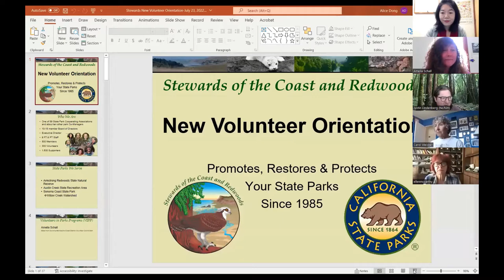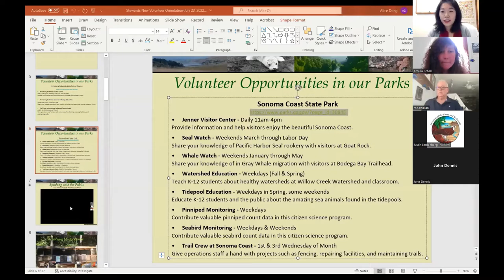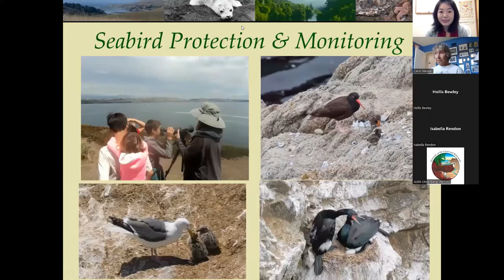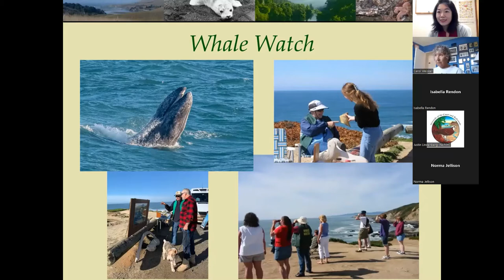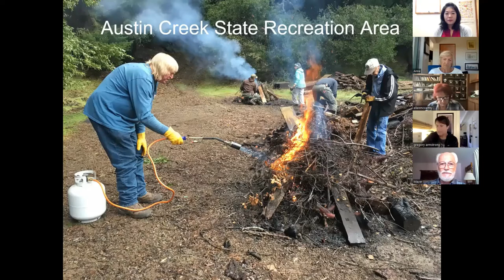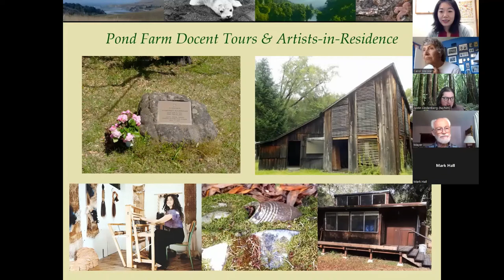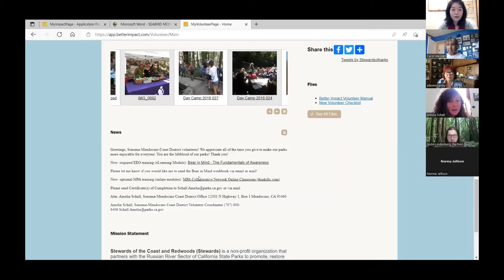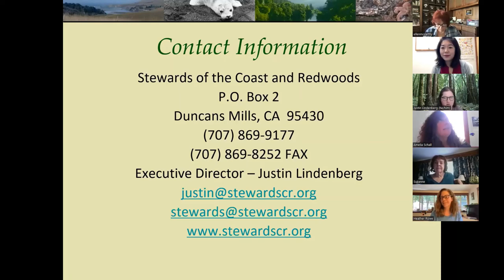New Volunteer Orientation 2022.07.23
Join our New Volunteer Orientation with Stewards of the Coast and Redwoods to learn about volunteer opportunities in Armstrong Redwoods State Natural Reserve and Sonoma Coast State Park. Meet our program coordinators and learn about the perks of volunteering!